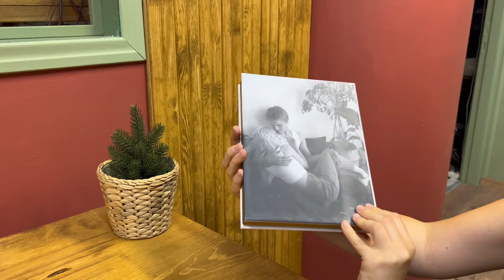50 Adet 15x21 Ve Fotoğraf Saklama Kutusu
Çıtayı Arşa Çıkardık Ve Sizlere Şık ve Zarif Fotoğraf Saklama Kutusu Çıkardık.

Birlikte yaşadığınız en güzel günleri fotoğraflayarak ölümsüzleştirdiniz, bu en değerli anları en kıymetli şekilde saklamak da önemli. Sizin için özel olarak tasarladığımız magazin kapaklı kenarları  ahşap kutularımızla fotoğraflarınızı ömür boyu ilk günkü gibi saklayalabilirsiniz.

Ürün Özellikleri
Ürün boyutu:25x19 cm
Fotoğraf iç boyutu 15x21 cmdir.
Kutu kenarları %100 ahşaptan ürertilmektedir.
Kapak kısmı özel magazin kapak ile kaplanmaktadır.
Kutu içerisi kadife kumaş ile kaplıdır.